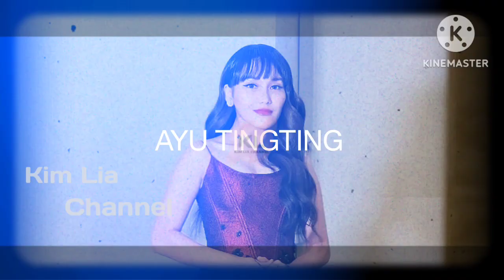Terbaru!! Karir Ayu Tt Mendadak Diramal dan Dibandingkan dg Sosok Ini, Ternyata Begini Hasilnya?